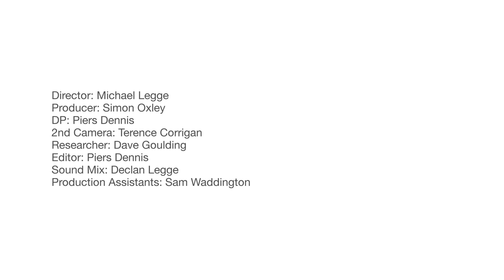Record Store Day 2013 presents: Suede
Interview and performance excerpts of Suede performing "It Starts And Ends With You" live at Rough Trade East, Shoreditch, London - 22nd March 2013.

Produced by Greatcoat Films for Record Store Day 2013.

Director: Michael Legge
Producer: Simon Oxley

DP: Piers Dennis
2nd Camera: Terence Corrigan
Researcher: Dave Goulding
Editor: Piers Dennis
Sound Engineer: Leaf Troup
Sound Mix: Declan Legge [ bigspacestudios.co.uk/ ]
Production Assistants: Sam Waddington & Nick Ramsay

RSD / ERA Coordinator: Tom Lane

Thanks to:

Suede

Charlie Charlton at Interceptor Management and Didz Hammond at Quietus Management.

Simon Russell, Milly Swallow & Noreen McShane @ Rough Trade East roughtrade.com